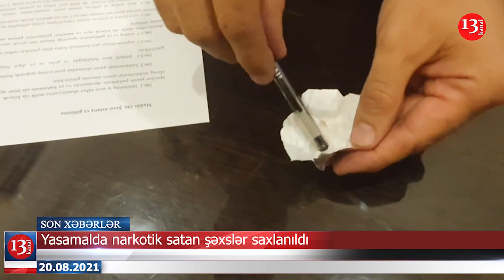Sabiq icra başçısı ev dustaqlığına buraxıldı?; Yasamalda narkotacirlər saxlanıldı